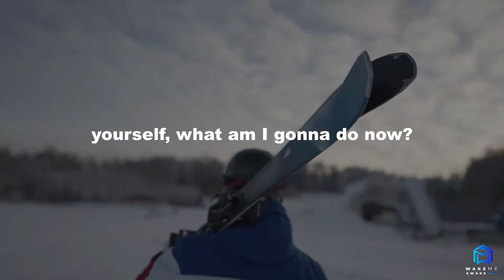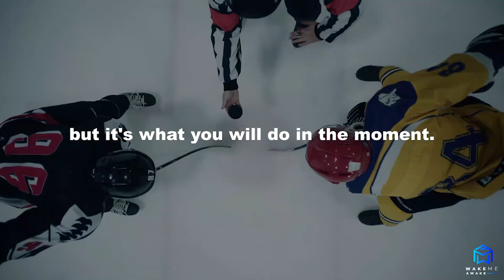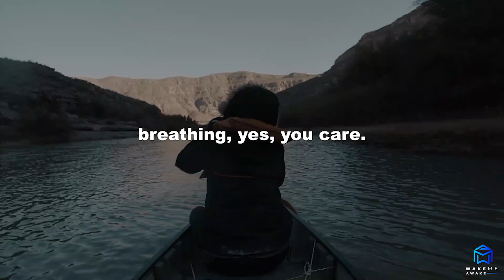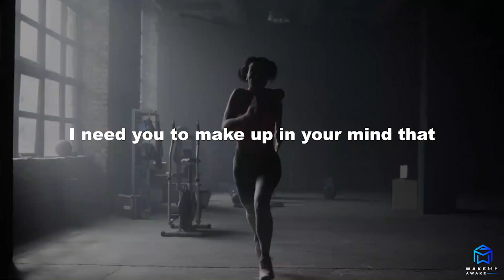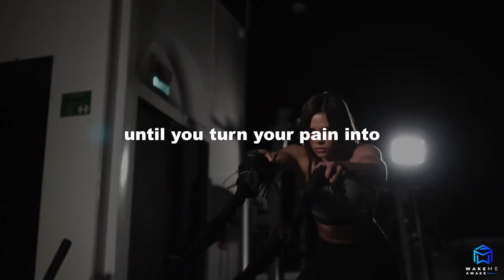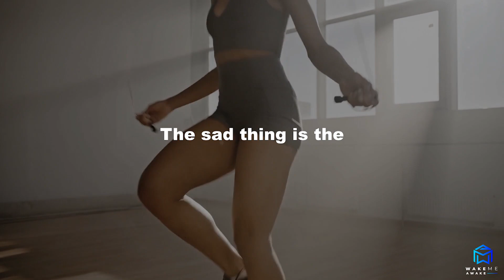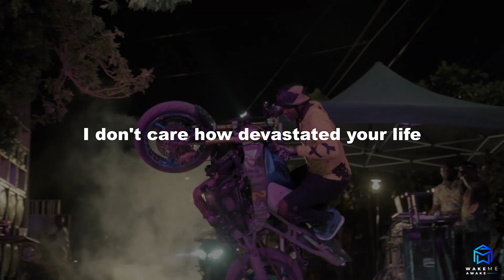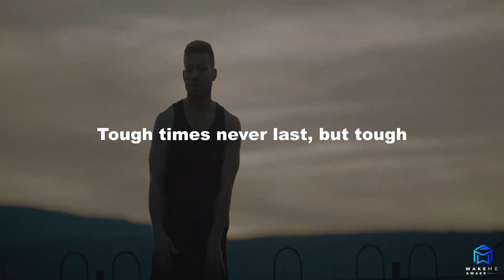Bounce Back from Failure: The Resilience to Rise Again | Motivational Video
Life is a journey filled with ups and downs, and sometimes, failure becomes an inevitable part of the process. But fear not, for in "Bounce Back from Failure," we bring you a motivational video that will show you the strength and resilience to rise again, no matter how tough the fall. 💪🌟

In this empowering exploration, we'll dive into the stories of remarkable individuals who faced failure head-on and used it as a springboard to success. Learn from their experiences and discover the mindset and strategies that can help you bounce back stronger and wiser. 🚀🌈

Join us as we unveil the transformative power of resilience and the art of learning from setbacks. Discover how failure can become a catalyst for growth, pushing you to new heights of achievement. 🔥💯

Whether you're navigating challenges in your personal life, career, or relationships, this video will inspire you to embrace failure as a stepping stone to success. Embrace the journey of self-discovery and empowerment as you develop the courage and tenacity to bounce back and thrive. 🌱💕

Let "Bounce Back from Failure" be your guide to conquering adversity and rewriting the story of your success!

Nathan Harmon
Amir Marcus - Mammoth
Album By Amir Marcus, Stephan Fischer

● The Greatest Manifestation Tool! - 11 Sri Yantra For Wealth, Prosperity and Success
● Brand New High Converting Offer: Law of Attraction / Limiting Beliefs / Manifestation / Goal Setting

► Channel Description:
Welcome to "Wake Me Awake" - the ultimate source of motivation and inspiration! Join us for empowering content on personal growth, career development, relationships, and well-being. Our passionate team of speakers and experts will help you overcome obstacles, achieve success, and reach new heights.